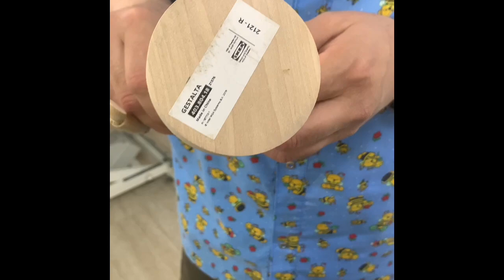Психологический тест «Фигура»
Какую фигуру сложили бы вы?